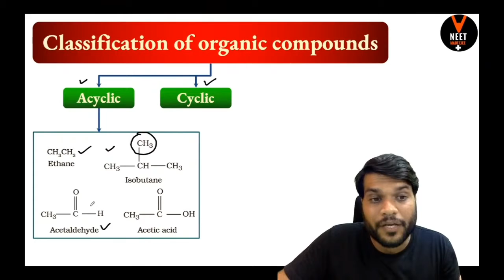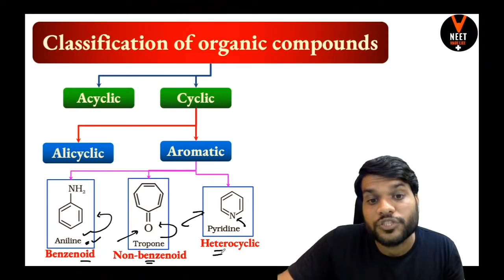Classification of Organic Compound |Arvind Arora